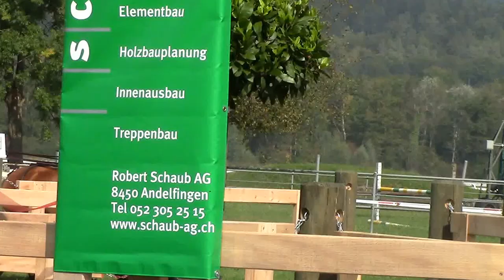Christof König Hindernis 2